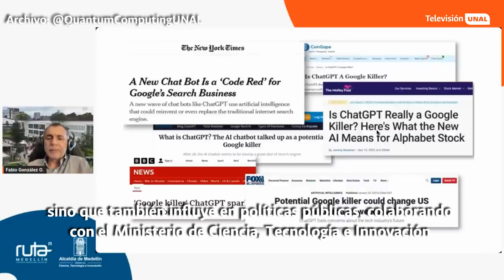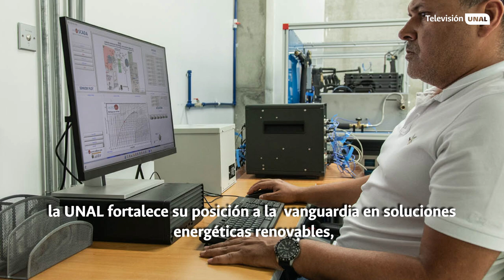AlDíaUNAL | Informativo 07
ComunidadUNAL Mantente AlDíaUNAL con la transmisión de un nuevo especial en el que hablaremos sobre las sesiones gratuitas de estudio, innovaciones en la apicultura y la investigación energética 💡 Conéctate ahora 🙌